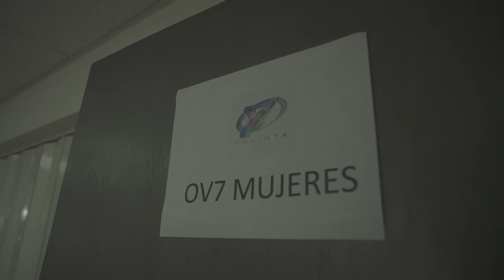Lo logramos!!! Arranca la gira de OV7 Treinta años . Mariana Ochoa